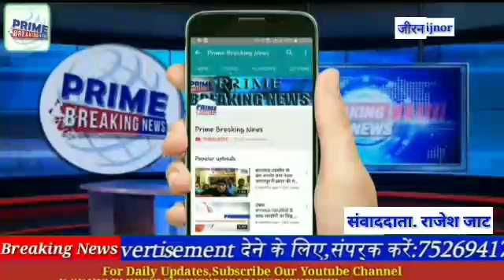कदम से कदम मिलाकर चले स्वयंसेवक प्राइम ब्रेकिंग न्यूज़